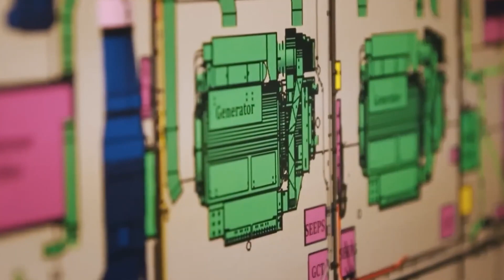Meet the U.S. Navy’s John F. Kennedy (CVN-79)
The Kennedy represents the future of naval might, featuring advanced systems like electromagnetic aircraft launch technology, smart weapons elevators, and enhanced defensive capabilities to take on threats like hypersonic missiles and drone swarms. As tensions around the globe rise, the USS Kennedy is set to play a key role in ensuring air dominance for decades to come.

💬 What are your thoughts on the USS Kennedy’s capabilities? Do you think aircraft carriers still have a place in modern warfare?